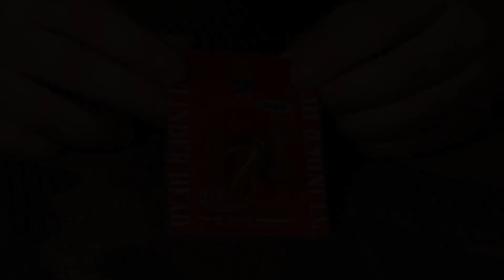Revue V3 SHS et ATM tête cylindre et nozzle Review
Revue plus en détail de tête de Cylindre SHS et nozzle ATM pour G36.